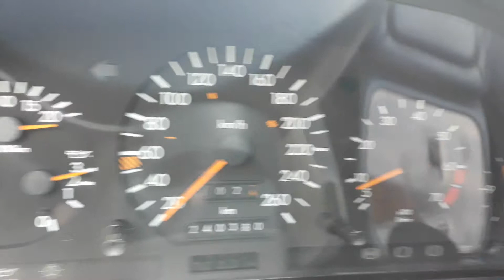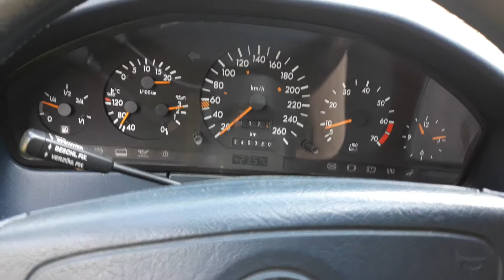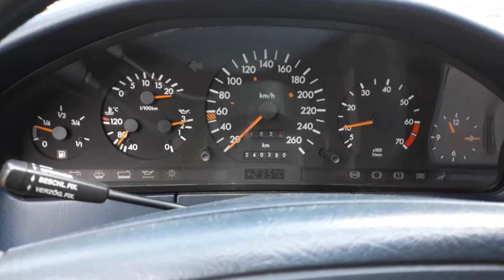W140 400 SEL